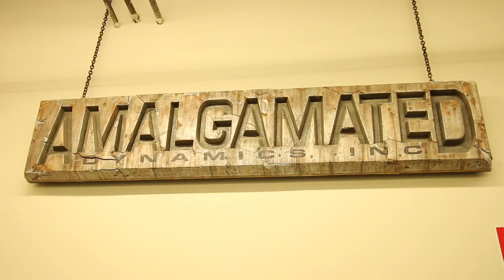Painting Nerf Guns for Studio ADI/ Alec Gillis Interview!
This week has been a dream come true to say the least, geeks! I had the pleasure of being hired by Studio ADI this week to repaint some nerf guns for a secret project headed by ADI co-founder, Alec Gillis.
In this video we talk the history of special FX and the task at hand.
When I get back to Australia I'll be doing a video on the process of repainting them.